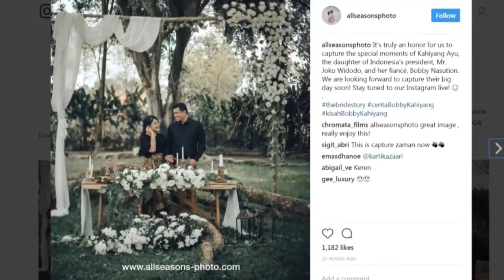Dream Wedding : Kisah Asmara Kahiyang & Bobby